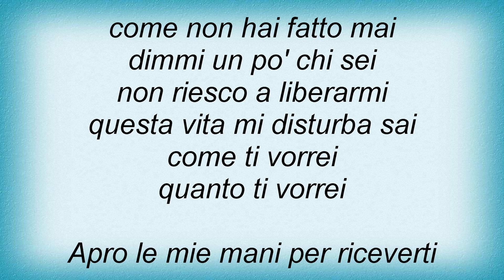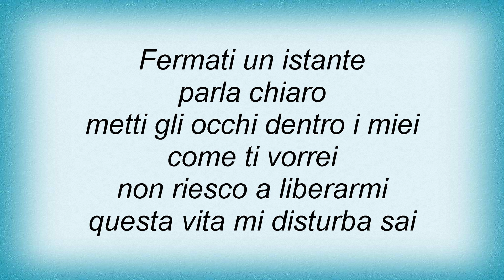Eros Ramazzotti - Una Storia Importante Lyrics